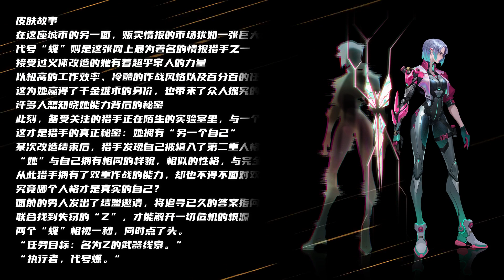镜KPL限定新皮肤【匿光追影者】预览！蝴蝶武器特效没有字母！